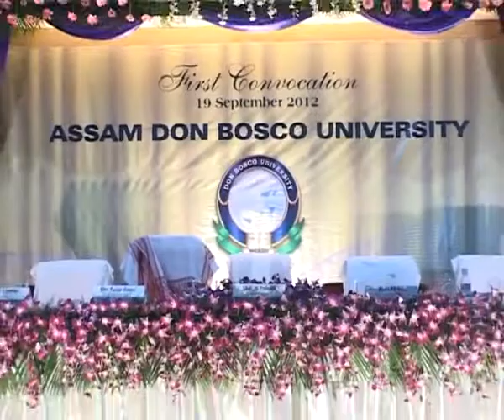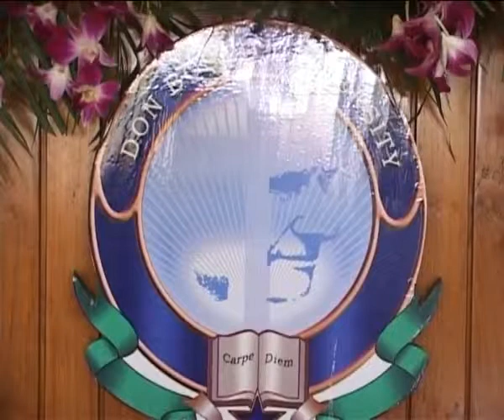1st Convocation of Assam Don Bosco University the academic procession